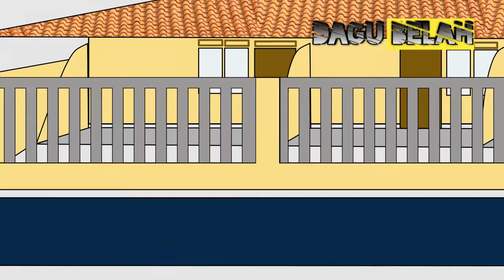KUCING MINTA MAKAN SAMA ANAK KOS | dagu belah animasi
Jangan lupa subrek guys